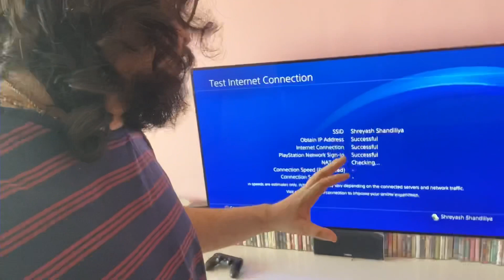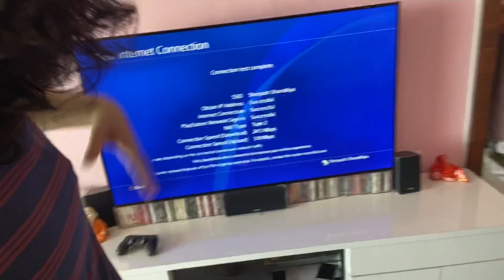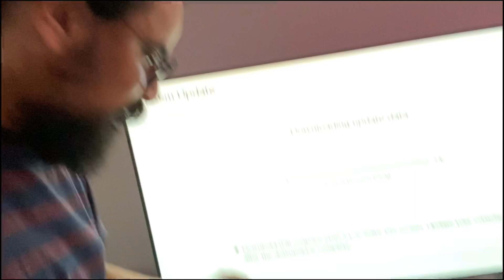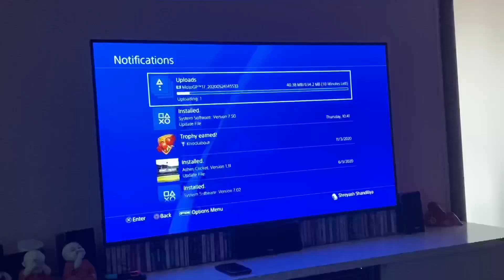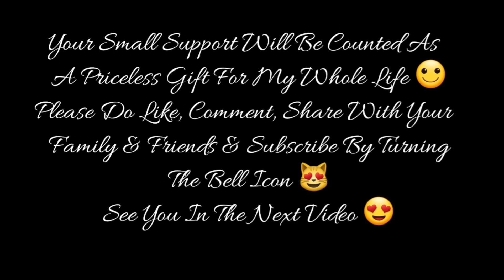RESUMED SUPER MARIO GAMEPLAY WITH COMMENTARY.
For Video Recording :

1st Camera iPhone X

2nd Camera Note 8

3rd Camera GoPro Hero 7 Black

4th Camera Canon 750D

1) Ford EcoSport

2) Harley Davidson 750 Street Rod

3) Royal Enfield Thunderbird 350